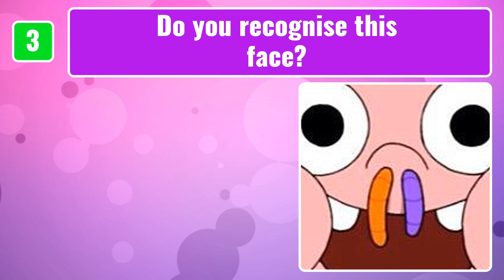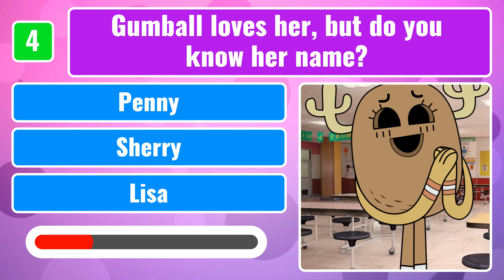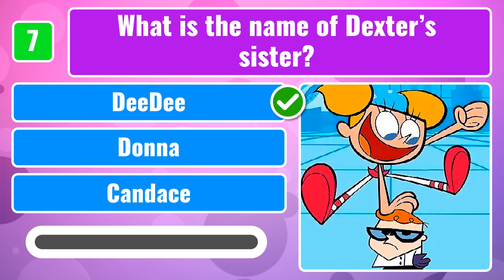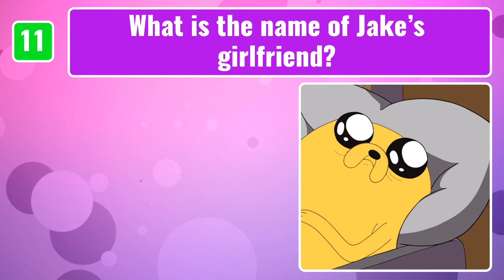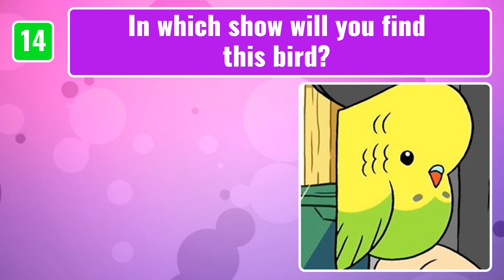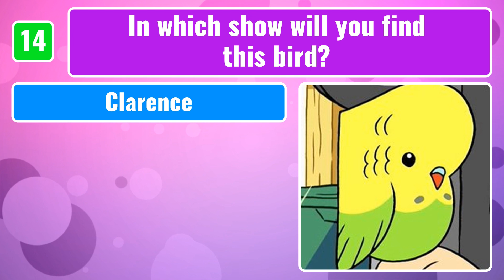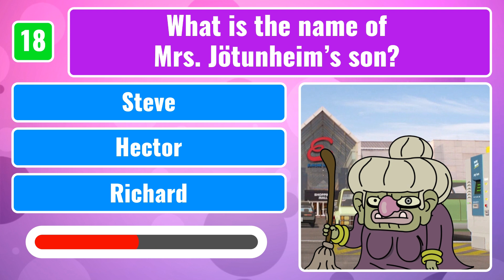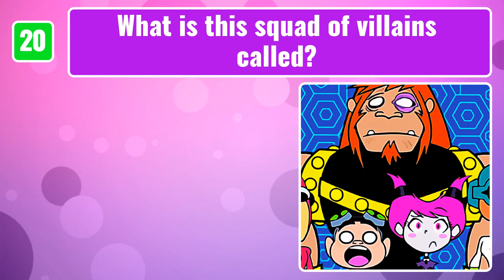Trivia Quiz - How Much Do You Know About Your Favorite Cartoon Network Shows? Test your knowledge!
How Much Do You Know About Your Favorite Cartoon Network Shows? Let's test your knowledge with this fun cartoon trivia quiz.

There are 20 multiple choice questions for you to answer. All your favorite Cartoon Network shows have been included. Adventure Time, Teen Titans Go, Clarence, Uncle Grandpa and much more. If you can answer all of the trivia questions in this quiz, then you can call yourself a genius! Good luck!